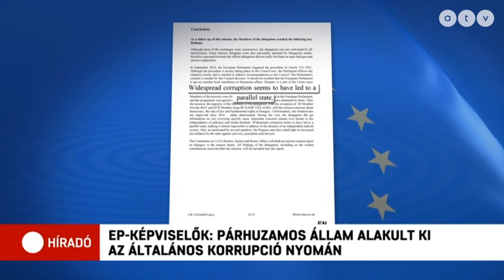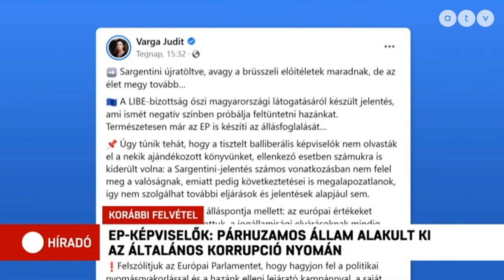EP-képviselők: Párhuzamos állam alakult ki az általános korrupció nyomán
„Az általános korrupció egy párhuzamos állam kialakulásához vezetett” Magyarországon. Egyebek mellett ezt a megállapítást tartalmazza az Európai Parlament LIBE bizottságának ország-jelentése.